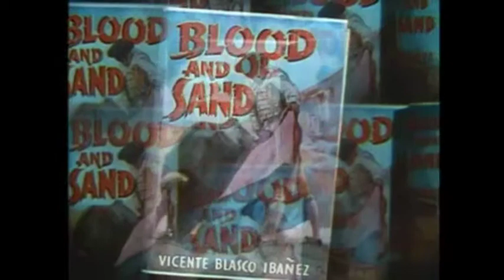Trailer Reel #8 (1940's)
Trailers for "Foreign Correspondent", "A Chump at Oxford", "Thirty Seconds Over Tokyo", "Coney Island", "Blood and Sand" and "The Dancing Masters". and are available for individual free downloading on that site.